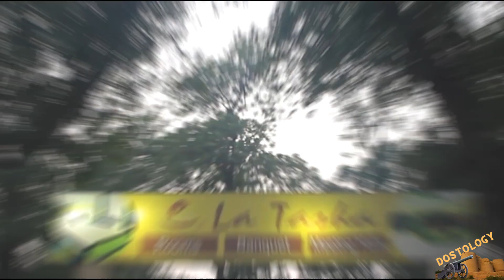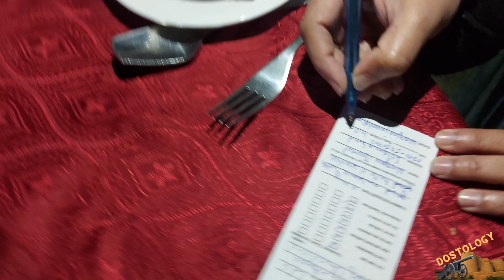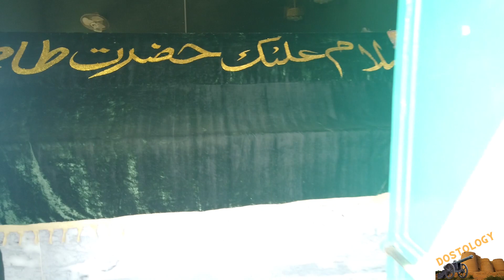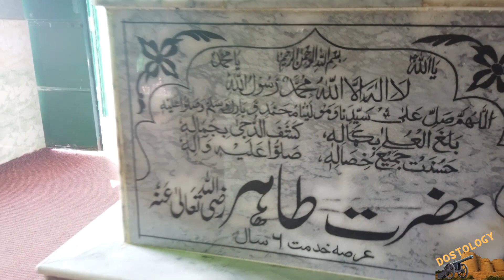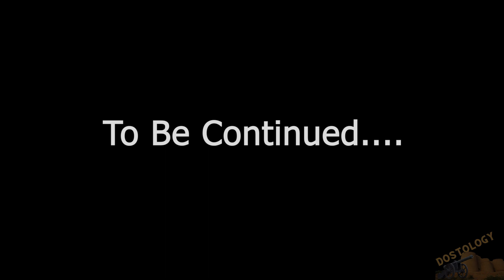Let's Explore City Of Nawabs | Bahawalpur | Chapter - 1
Thank You for watching our videos, @Dostology is all about spreading love everywhere, if you are feeling bored or depressed due to any reason just tune in to @dostology and I assure you that the time you spend here with @dostology will be worth spending. :)

You can find entertainment through our skits and can visit beautiful Pakistan through our informative and alluring vlogs by spending quality time with your friends, family, or children at the same time. So, we welcome you here!

Snackvideo    :          Dostology

* TIMESTAMPS *
0:00 Intro
2:28 Leaving From Rawalpindi For Bahawalpur
4:23 Motorway
5:16 Jumma Namaz Break
5:49 Going To Hotel – La Taska Club Bahawalpur
7:09 Hotel & Rooms Review - La Taska Club Bahawalpur
10:30 Dinner At Libra Valley Bahawalpur
13:35 Day 2 – Morning Of Bahawalpur
15:38 Cholistan Desert
18:08  Tombs of Sahaba ikraam (R.A)
20:57  Derawar Fort
25:52  Abbasi Jamia Shahi Masjid
27:50  Allah Hafiz Bahawalpur & Leaving For Multan